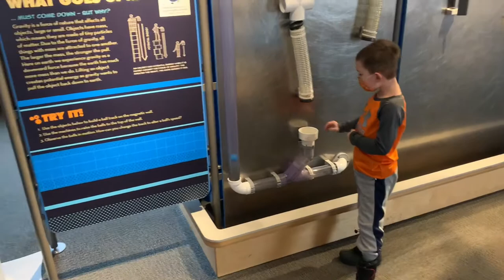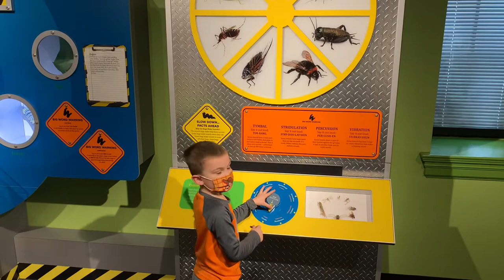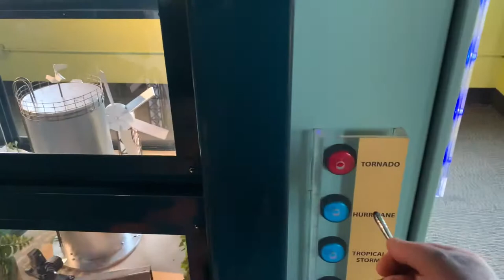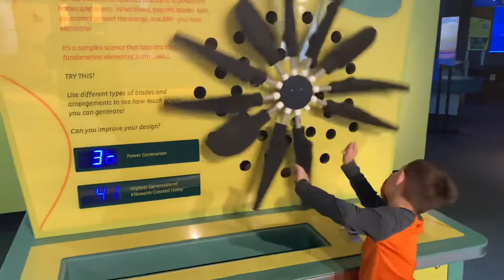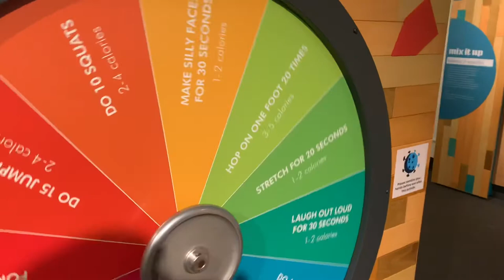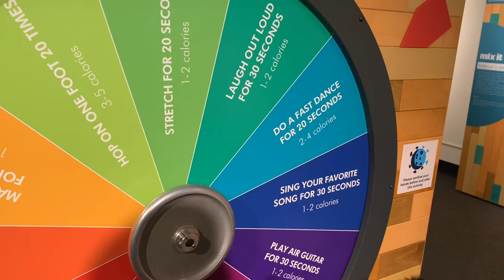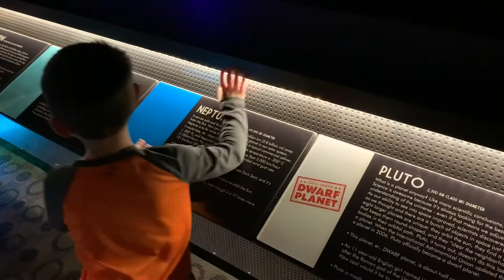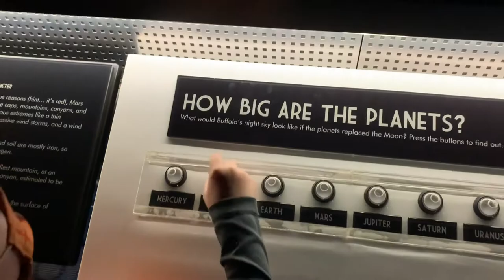BUFFALO MUSEUM OF SCIENCE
We come here once or twice a year. Camden loves it. 3 floors of history and fun and learning. Tons of interactive stuff for kids and adults. It’s a must see.